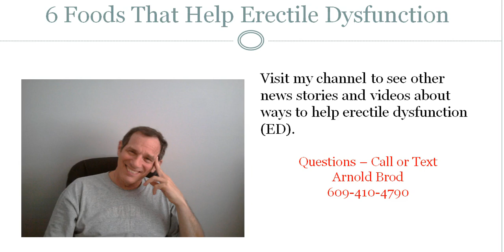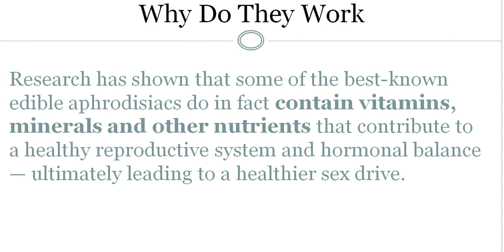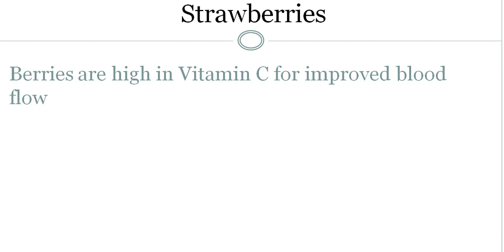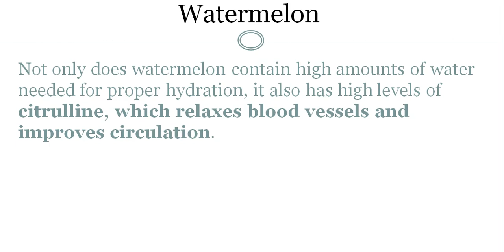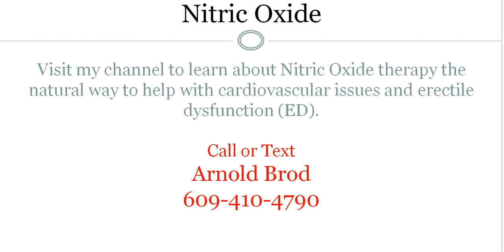6 Foods That Help Erectile Dysfunction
6 Foods That Help Erectile Dysfunction
Greens. Kale is also a nitric-oxide booster. Aside from the possible benefits to your sex life, leafy greens are nutritional powerhouses. They're packed with vitamins, minerals and omega-3s.
Jan 13, 2016 - Eating Fruit Reduces Erectile Dysfunction Risk ... Flavonoids likely help reduce a risk for this condition by generally maintaining cardiovascular ...
Jan 13, 2016 - Men may be able to reduce their risk of erectile dysfunction by consuming certain foods, including red and purple berries and citrus fruits.
Foods should not be the only way you address this erectile dysfunction challenge, but including one or more in your diet every day can contribute to better ...
Feb 22, 2016 - So what fruits have the highest nutrient concentration to help ... To reduce your risk of erectile dysfunction, eat at least one serving a day of ...
6 Foods That Help Erectile Dysfunction
Forget the pills and the doctors, there's a natural cure for impotence. ... Sam Elliot's gravely voice exhorts us to eat it for dinner, everyone praises it for its when you get rid of triglyceride and and other blood fats, it helps to stop and reverse the ...
Jul 4, 2011 - From garlic to ginger, chocolate to cherries, here are the foods that do the work ... treatments for erectile dysfunction (the accursed ED), from Cialis to Viagra. ... "The right foods will help you stay well and reverse small vascular ...
Foods that are good for vascular health may also be good for erection problems. Find out foods that help erectile dysfunction!
Feb 22, 2016 - ... levels, but also combat stress - a leading cause of erectile dysfunction. ... For such a boring food, celery can help you have a surprisingly ...
Vegetarian diet and raw food diet are a surefire ways to prevent and treat ED. Healthy nutrition will help you forget about impotence and get erections!
5 days ago - Getting a harder erection is not easy but there are certain foods that ... that men who suffer from erectile dysfunction should avoid high-salt diet!
Recent studies show that ED is relatively uncommon among men who eat a traditional Mediterranean diet, which includes fruits, vegetables, whole grains, heart-healthy fats including nuts and olive oil, fish, and wine, particularly red.
Feb 22, 2016 - So what fruits have the highest nutrient concentration to help ... To reduce your risk of erectile dysfunction, eat at least one serving a day of ... 6 Foods That Help Erectile Dysfunction
Diet, exercise and home remedies for erectile dysfunction helps you get rid of a ... Scientists have named five natural food sources that contribute to erectile ...

Aug 23, 2016 - If not getting it up is getting you down, your pantry could hold the key to happiness. Certain foods are said to help men with erectile dysfunction, ...
However, there are foods that can help you get erect and foods that cause erectile dysfunction. Similarly, there are foods that can help you last longer and foods ...
Sep 7, 2015 - Each of the foods below contain critical nutrients that support vascular and sexual health, and may also help prevent erectile dysfunction.
erectile dysfunction foods ... Here's a list of the best food for male dysfunction. ... Oysters are popular in boosting your testosterone level that can help with your ...
Jul 16, 2014 - If food is going to be your medicine, then what foods could possibly help with a condition such as erectile dysfunction?
6 Foods That Help Erectile Dysfunction